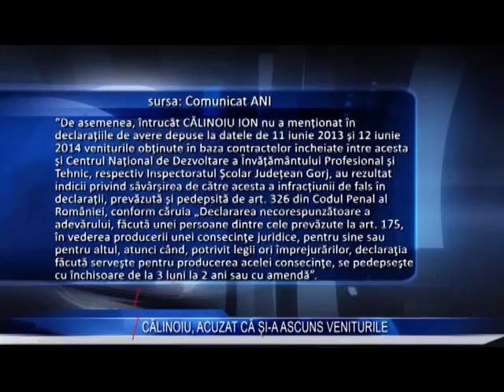CALINOIU ACUZAT CA SI A ASCUNS VENITURILE